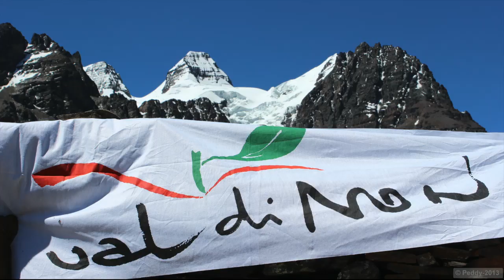La spedizione Corradini in Bolivia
Spettacolare filmato che racconta la spedizione che nel novembre 2013 ha visto protagonista l'alpinista disabile noneso Gianfranco Corradini e i suoi compagni d'avventura sul Nevado Sajama in Bolivia